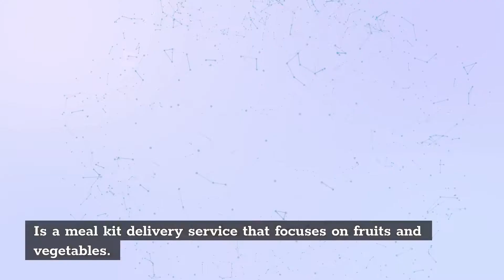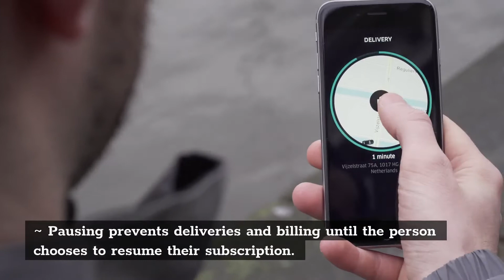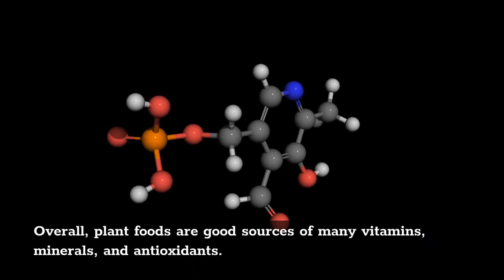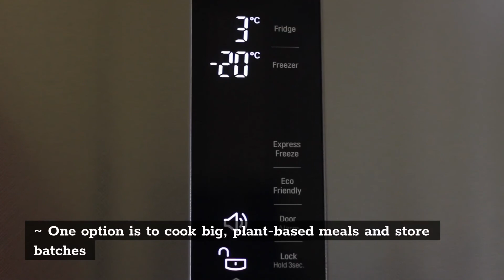Daily Harvest Review - VEGAN LIFE (EVERYTHING VEGAN DIET AND VEGAN LIFESTYLE)